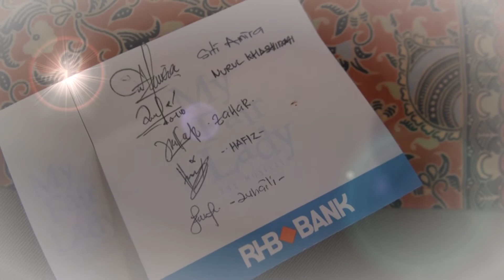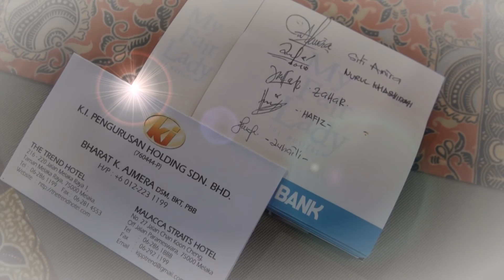Melaka Straits Hotel - 13 Sept 10 ( A )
13 September 10, stayed in 11 to 13 Sept, hari raya four day monday and school holiday.

having breakfast and walk around the hotel, take photo with manager and staff of the hotel.

it have a beautiful garden and swimming pool we like to walk around, and we are going to check out today.

very happy to stayed here and received a lot of hotel staff signature from all the beautiful and handsome dancer.